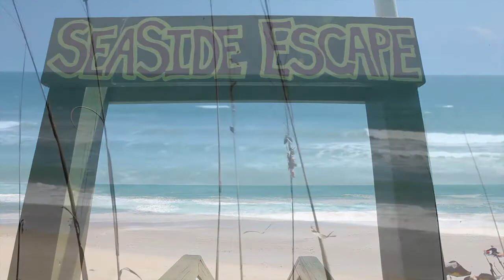Orlando Luxury Real Estate Videos | Luxury Real Estate Photography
Uneek Luxury Tours provides luxury real estate photography and video services.

SEASIDE ESCAPE is a one of a kind, 1. 36 acre Estate Home property w/ 165 ft of pristine, South Melbourne Beach, direct Ocean frontage. Built on 32 - 30' pilings, has tropical, private setting with multiple use options. Main home features 4 bed/3 Baths, open living area, large Master Suite and 2 large Oceanfront decks. 2 addtnl, attached guest suites are 2 bed 2 bath w/ own private garages. GIGANTIC, Oceanfront pool w/ heated jacuzzi! Presently also income producing via vacation rental license.

5675 Hwy A1A Melbourne Beach, FL